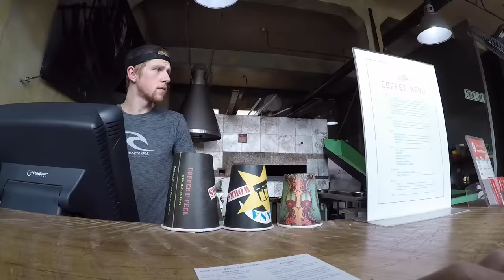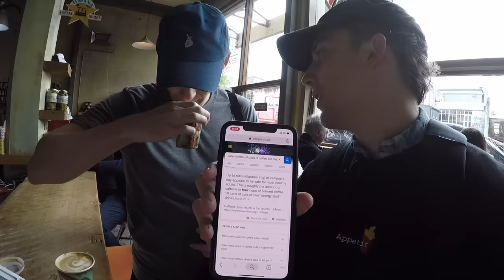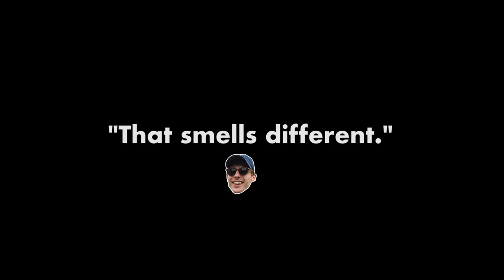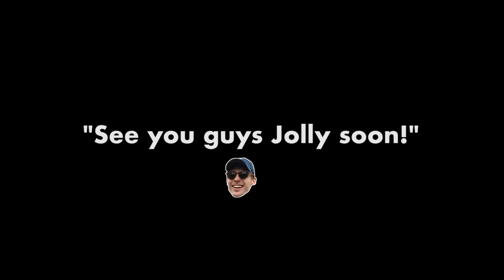Drinking 7 Cups of Coffee in 1 hour. (Seriously don't try this)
Today we try to find the best Jolly coffee in one of the best cities for coffee in the world. Wellington!

오늘은 전세계에서 커피로 가장 유명한 도시 중 하나인 웰링턴으로 갑니다! 그 중에서도 제일 맛있는 커피를 찾아봤어요!

Series Producer: Hyemin Lim & Sepi Zolfaghari
Editor: Grace Park & Sepi Zolfaghari
Editor/Translator: Sejun Lee
Translator: Hannah Kang